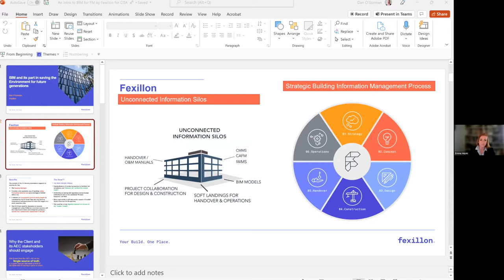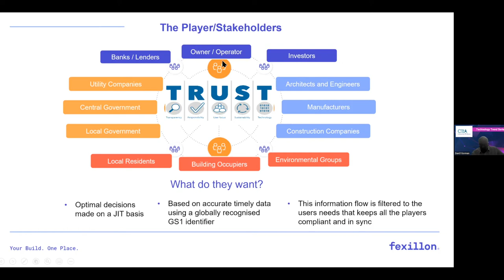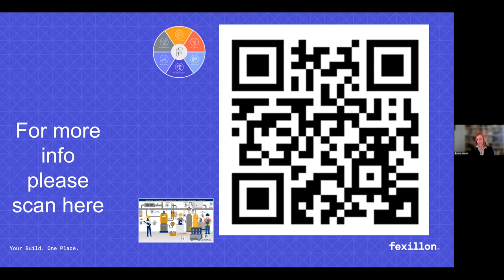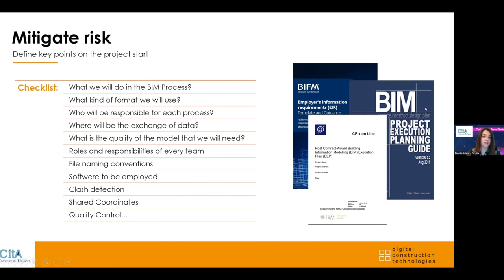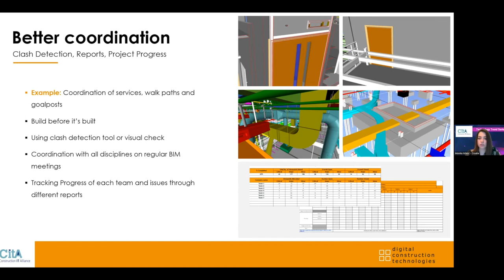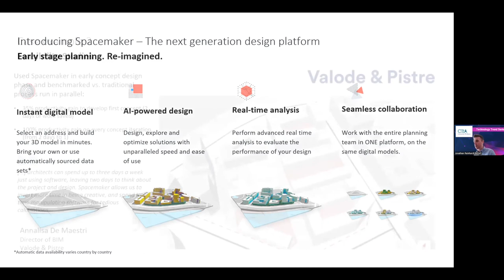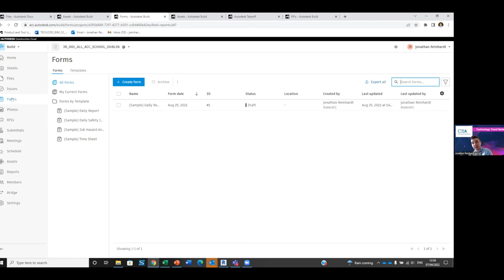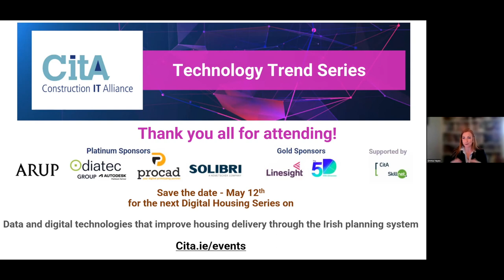CitA Technology Trend Series - April 2022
Speakers:
Dan O'Gorman, Fexillon
The benefits of BIM from a tabular data perceptive in the reams of FM under 6D and 7D models

Monika Mlakic, Digital Construction Technologies Group
Benefits and challenges of day-to-day BIM

Jonathan Reinhardt, Diatec
Collaboration Technologies for your Shift to BIM